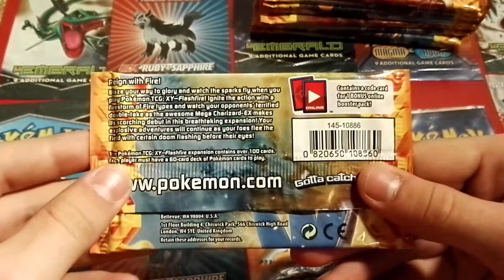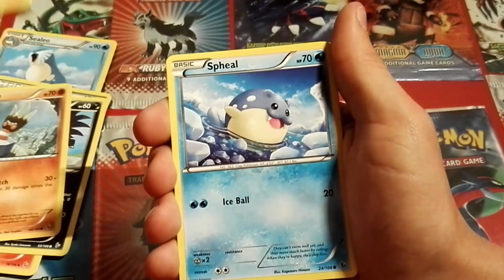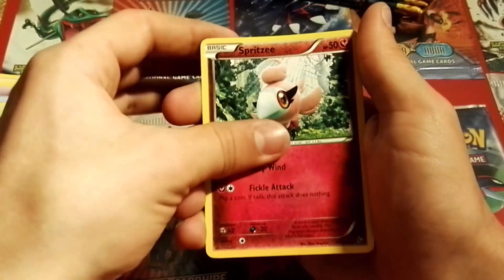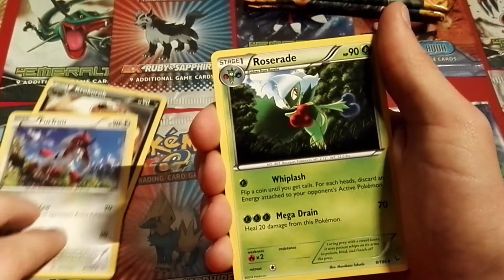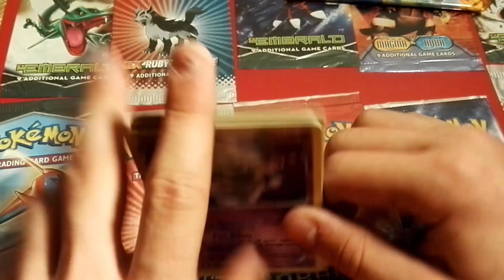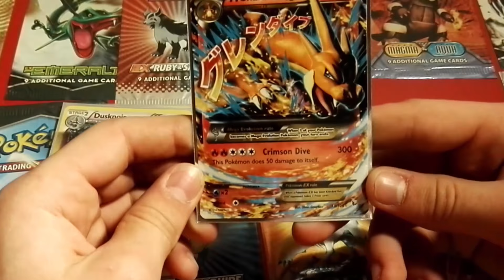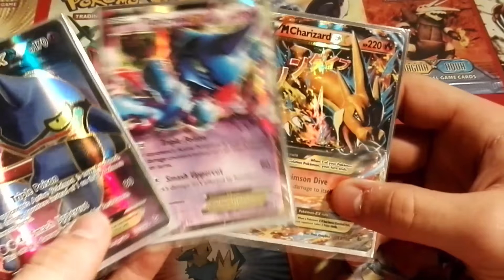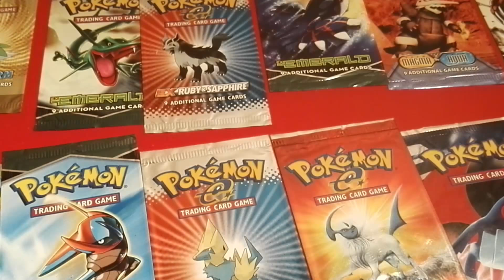Ouverture pokémon display xy2 étincelles partie 4/4 rage quitte !!!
Skype : lucien2878
7 € de réduction pour vous inscrire sur l’offre de votre choix à avec mon code « LucienTheSwampert28gamo7 »
300 points offerts sur ZappyDay – le site qui vous fait gagner plein de cadeaux facilement en cliquant